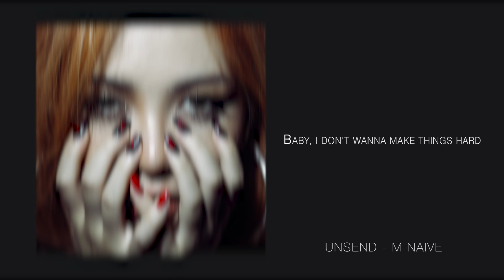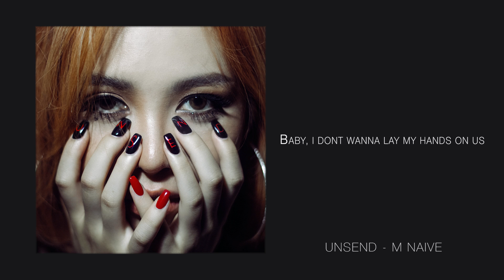M NAIVE - Unsend (official audio)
Unsend - M NAIVE out on 08/08/21
Full UNSEND EP out on 27/08/21

© Bản quyền thuộc về M NAIVE
© Copyright by M NAIVE ☞ Do not Reup